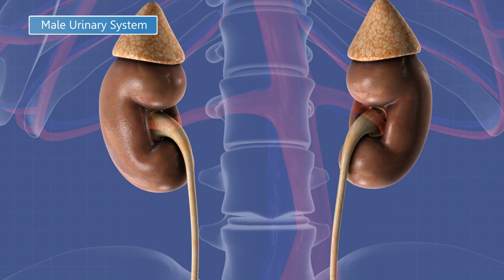Kidney Failure Symptoms: 11 Signs of Chronic Kidney Disease (CKD)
Are your kidneys failing? Know the signs of kidney failure, symptoms of CKD here in this video.
Chronic kidney disease is a common problem. In fact, 37 million Americans suffer from chronic kidney disease.

But a lot do not know they have the problem of chronic kidney disease especially in the early stages of the disease.

In this presentation you'll get to know the signs of kidney failure. You will learn the signs of chronic kidney disease (symptoms of ckd).

Knowing the symptoms of kidney failure is the first step towards dealing with the problem. You have to recognize the symptoms of chronic kidney disease. Recognize the signs of ckd.

So if you want to know how to tell that your kidneys are failing, then please watch this video.

What should you do after watching the video and you have a suspicion your kidneys are bad? Well, you should see your doctor and ask to be tested for kidney disease.